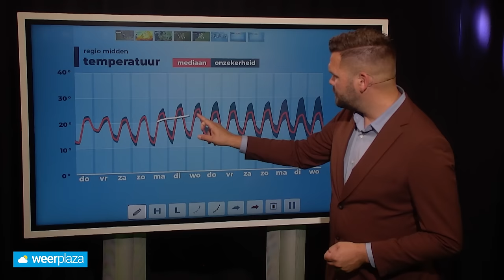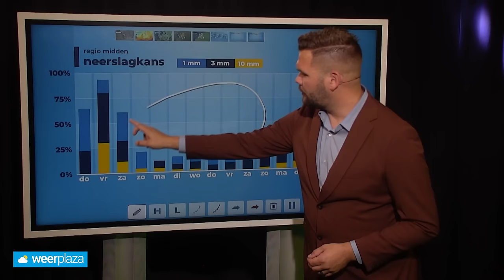10-daagse: zonniger en droger zomerweer op komst!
De komende dagen is het eerst nog wisselvallig, maar in de loop van zondag volgt een duidelijke weersverbetering. Bekijk de video!